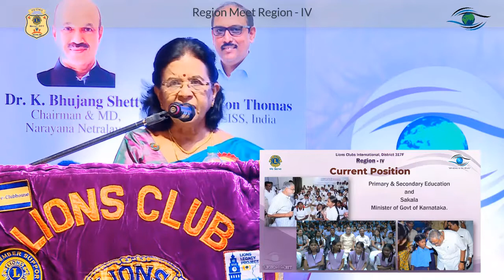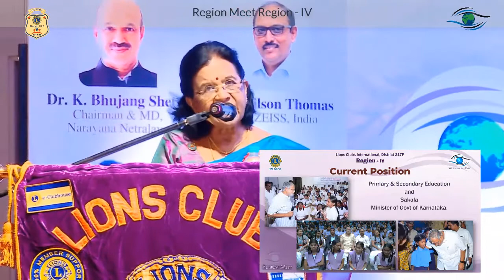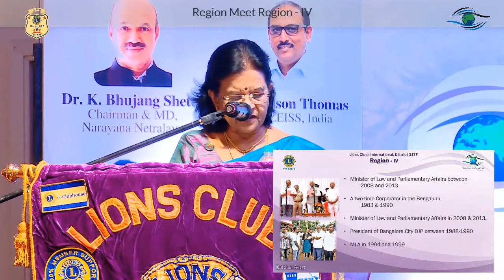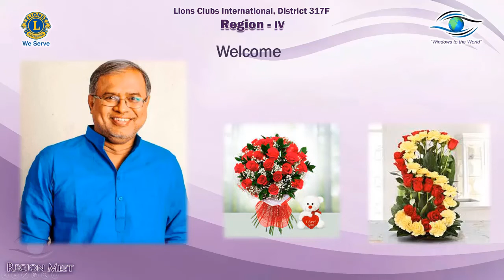7. Introduction of Minister Suresh Kumar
Region Meet Chief Guest Minister Shri Suresh Kumar Introduction